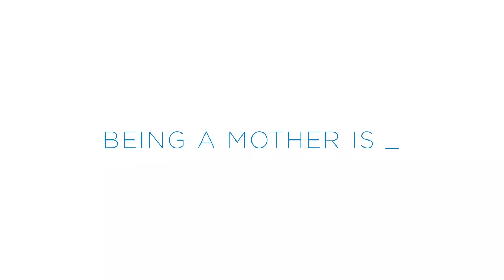Vote for Mother's Day! ❤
All special occasions have an iconic representation. Join us in creating one for Mother’s Day! Vote now ❤